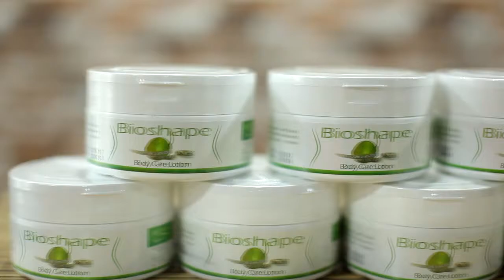Bio Shape Biorich